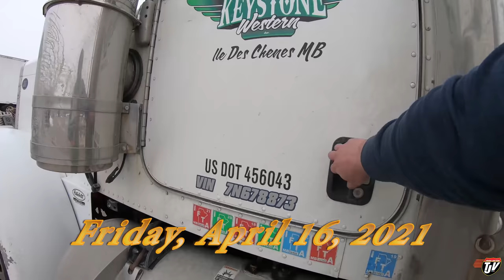My Trucking Life | WIDE AND HEAVY | #2260 | April 16, 2021